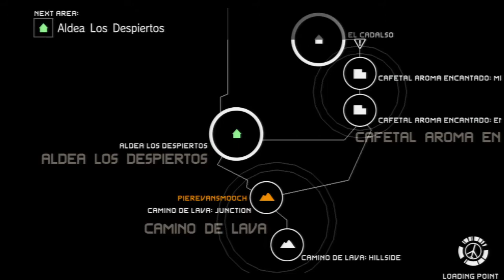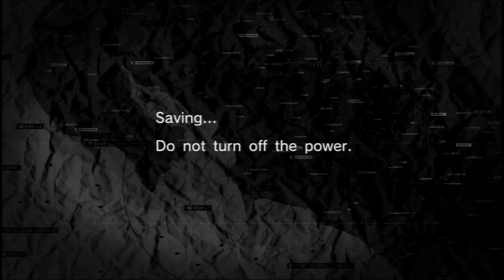METAL GEAR SOLID PEACE WALKER EXTRA OPS 046 S RANK - PERFECT STEALTH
This is me playing Metal Gear Solid Peace Walker EXTRA OPS 046 PERFECT STEALTH and I'm showing you how to achieve the S rank.